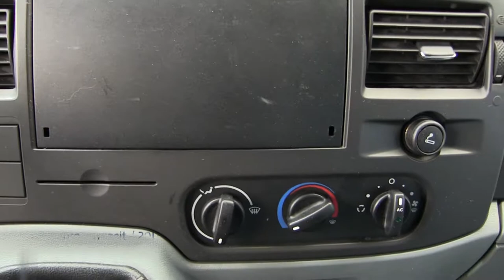Ford / Transit / 2013 - DJA60485